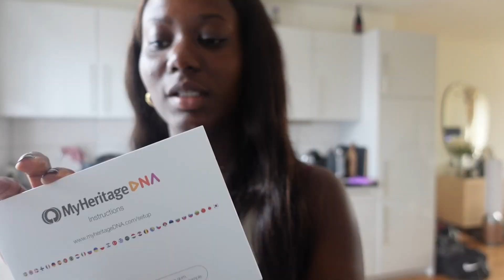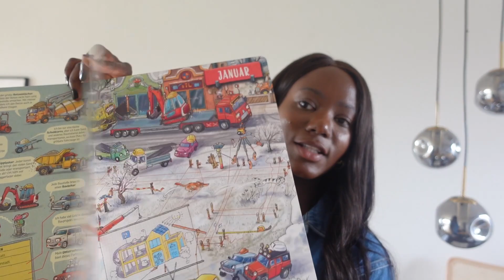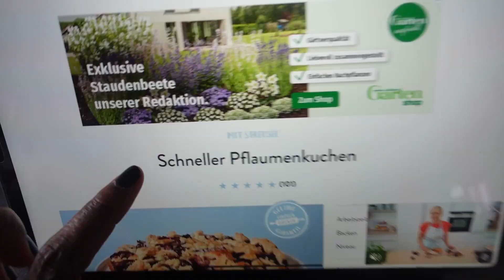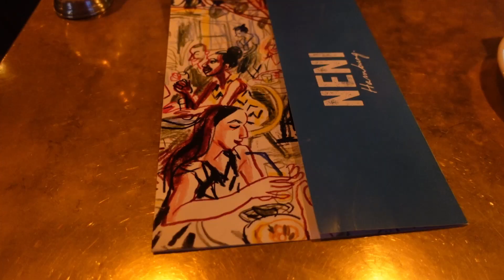VLOG AUGUST SEPTEMBER - Wedding anniversary, Kuchen backen, Family day | Emma Brwn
SOCIAL MEDIA ▹